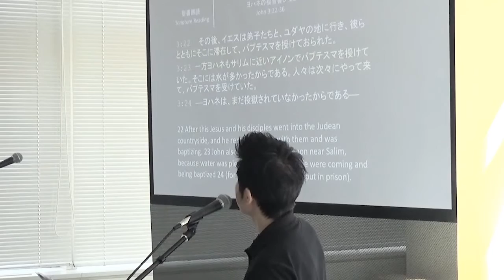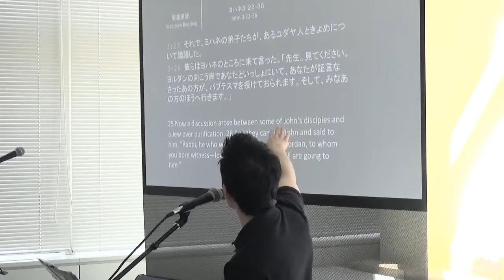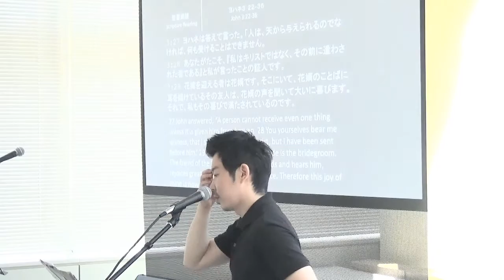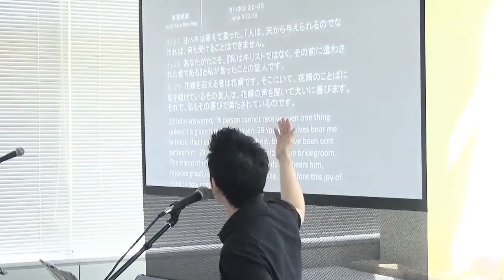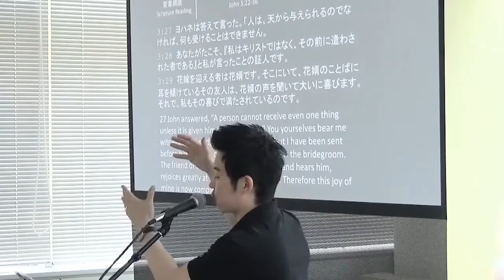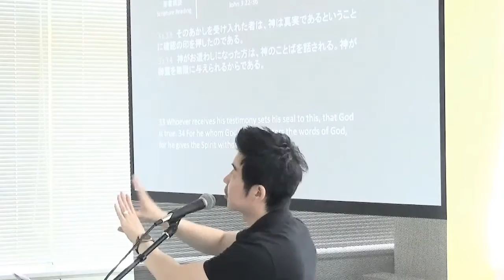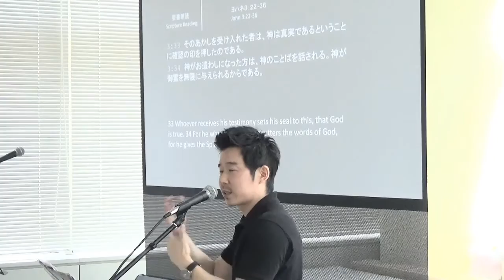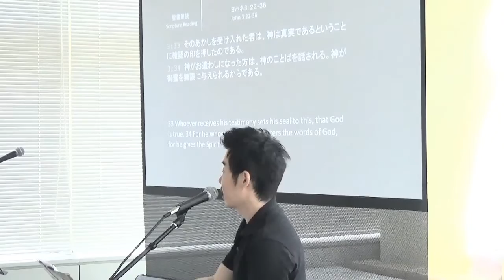もっと大きな人生目的 ヨハネ３：２２−３６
私の人生の主人公が‘私’の人は人生がうまくいかないと自己憐憫に陥ります。しかし、ヨハネは人生がうまくいかなくても落ち込みません、それは彼の人生の主人公はイエスだったからです。　人の人生がどこに焦点で会わせられているかで人生は大きく変わります。　ヨハネの人生が満たされた例を通して私たちもどのように満たされる人生を生きれるか考えて見ましょう。

東京教会　品川教会　Church in Tokyo   Church in Shinagawa